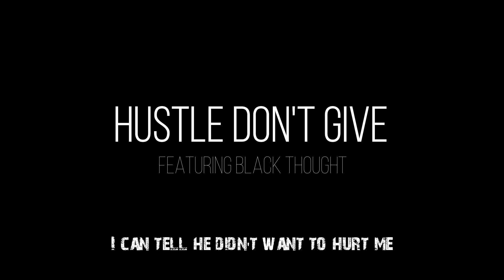Che` Noir & Apollo Brown (feat. Black Thought) - Hustle Don't Give [Lyric Video]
Che` Noir& Apollo Brown - Anti-Social (feat Blakk Soul)